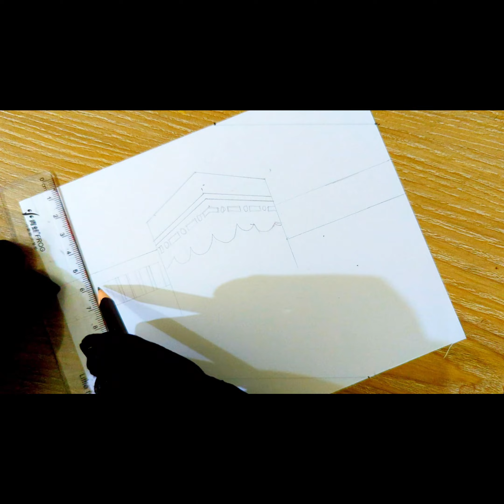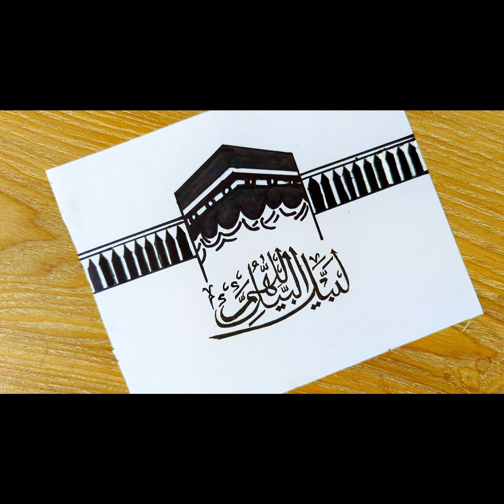Labbaik Allahumma labbaik Arabiccalligraphy Canvas art 🎨🎨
Queries
fine Calligraphy
Jawaria's calligraphy

Y#art